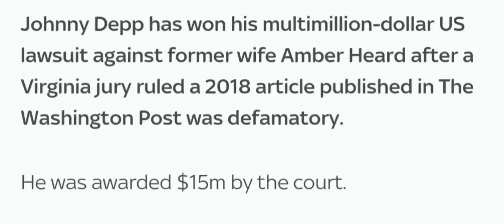Verdict in| Johnny Depp awarded $15M!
Correction, he won $10.350M.  Punitive cap in Virginia is $350K (Judy originally awarded $5M)